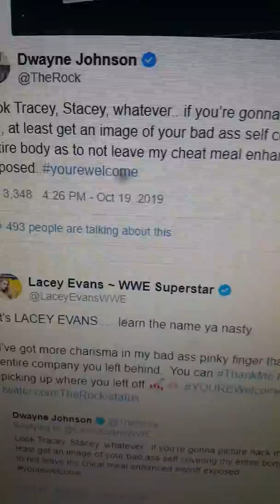The Rock reacts to Lacey Evans jibe on Twitter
SHE SAID SHE HAS MORE TALENT IN HER PINKY THAN THE ROCK AND HOW HE LEFT THE COMPANY. 1ST THE COP NOW THIS. IS IT ALL A WORK?